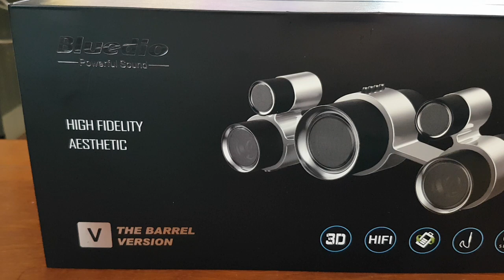Bluedio V Barrel Bluetooth speaker unboxing and review.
Amazon Canada